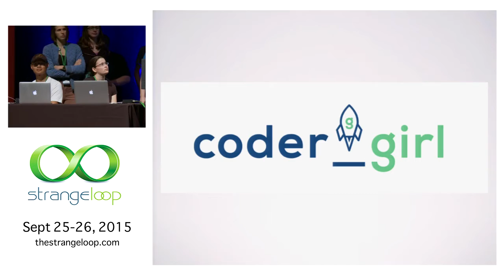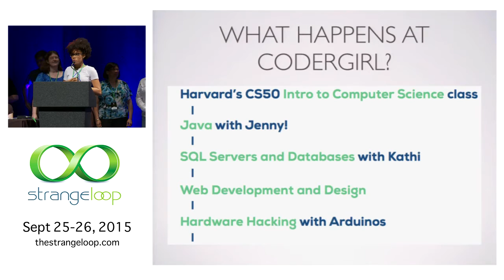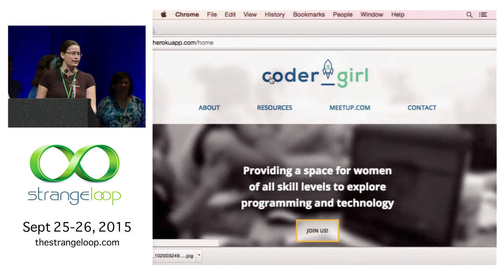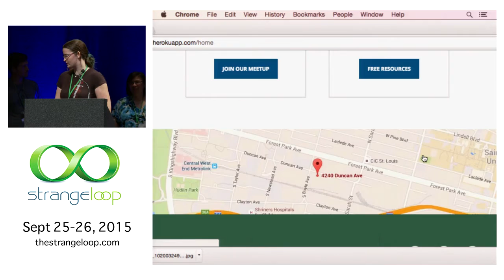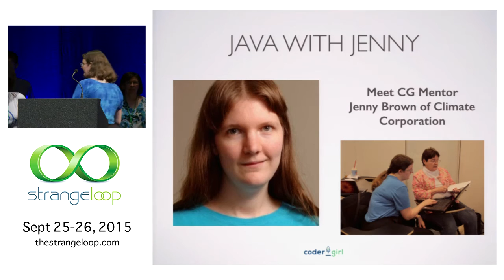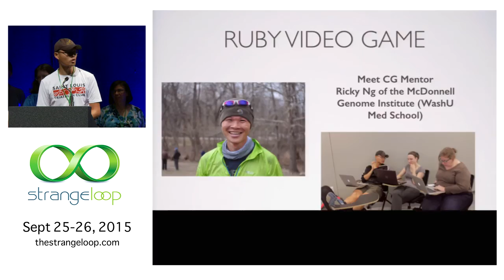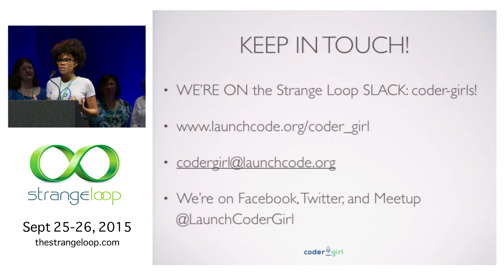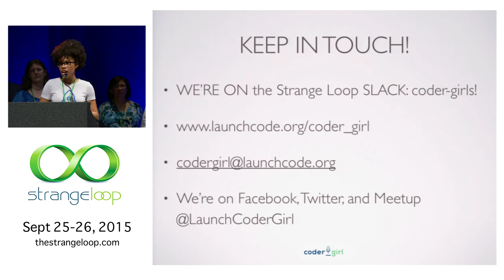LaunchCode CoderGirls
CoderGirls is a LaunchCode community program in St. Louis that is an all-women's coding meet-up. Crystal Martin and other CoderGirls will tell us about what they are working on during this lunchtime talk.